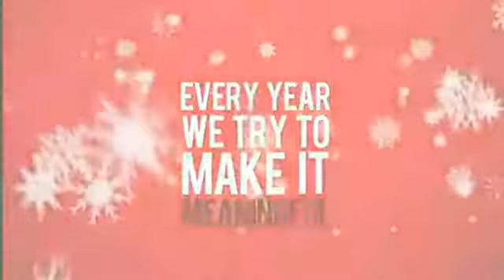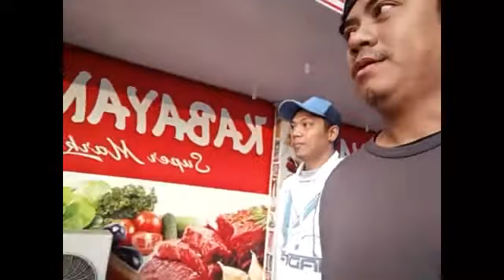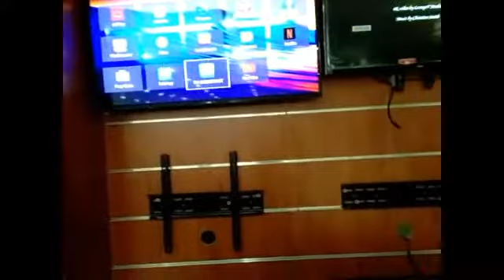Paskong pinoy sa Saudi Arabia(Life in Saudi Arabia Part 3)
Azriel TV